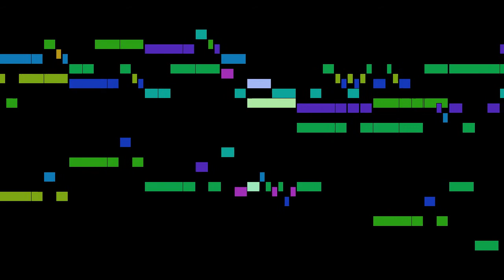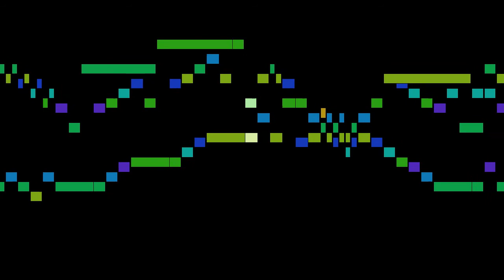Greene - I. Voluntary in A major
An animated score of "I. Voluntary in A major", from 12 Organ Voluntaries, by Greene.